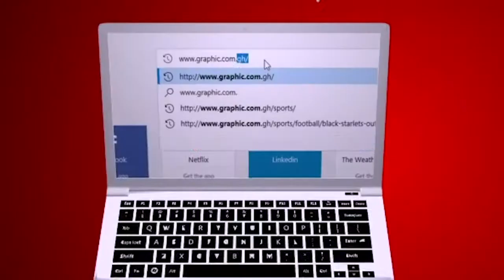Night and Day Seasons by Rev. Dr. Ebenezer Markwei